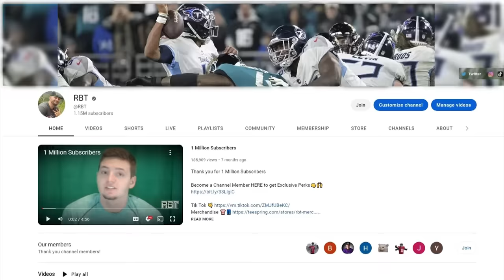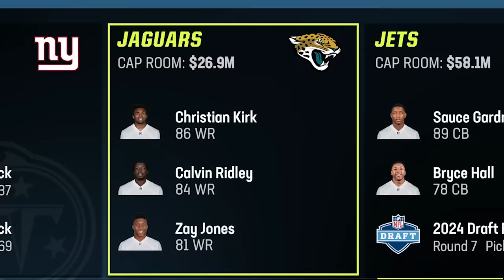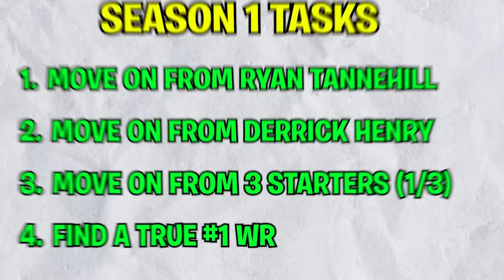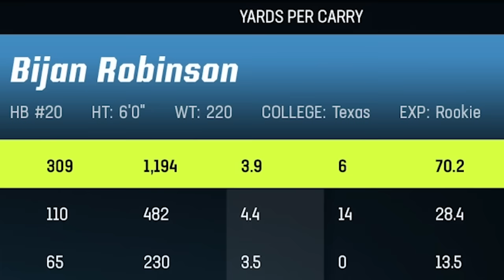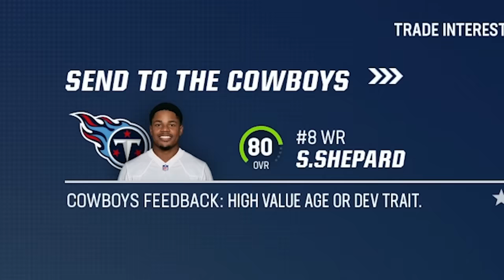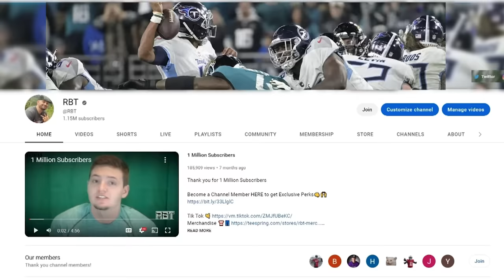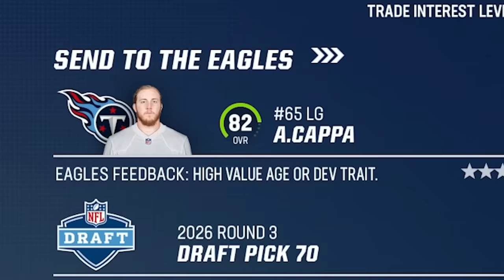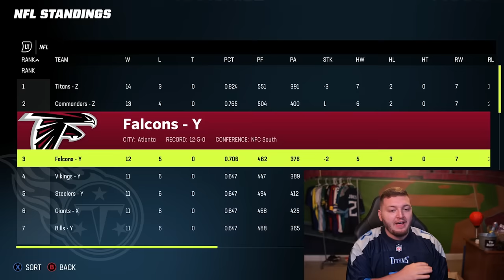I Fixed the Titans...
I attempt the impossible task of rebuilding the Titans and winning a Super Bowl within a few seasons, I need a miracle. Wish me luck.